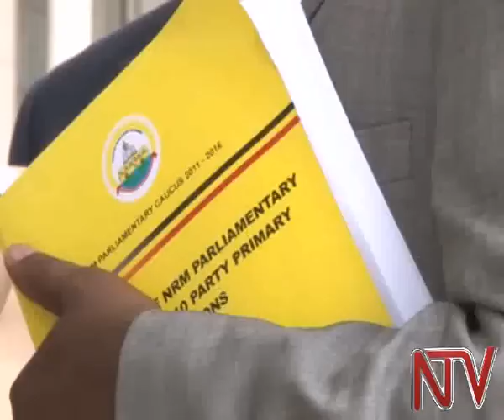Ababaka ba NRM baakuteesa ku Mbabazi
Ababaka  ba palamenti ab’ekibiina kya NRM  baagala emirimu gya ssabawandiisi w’ekibiina kino Amama Mbabazi girambikibwe bulungi.